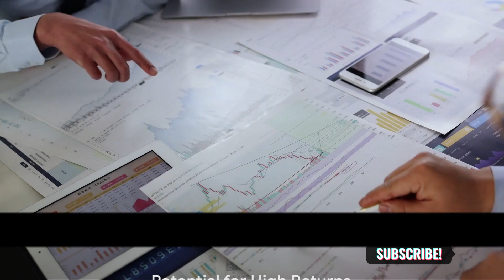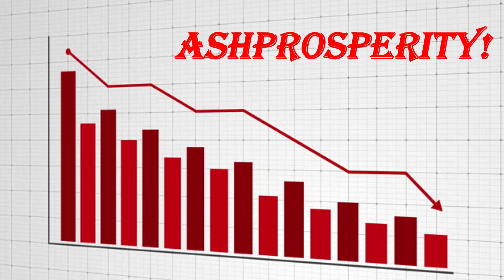AshProsperity Presents: Demystifying Private Equity Investments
Welcome to AshProsperity, your ultimate destination for financial insights and investment strategies. In this video, titled "Demystifying Private Equity Investments," we embark on an educational journey to unravel the complexities of private equity. Join us as we explore the inner workings of private equity investments, shedding light on their mechanisms, impact on businesses, and potential returns.

Whether you're a seasoned investor looking to diversify your portfolio or someone new to the world of finance seeking valuable insights, this video is tailored for you. Gain a deeper understanding of how private equity investments operate, discover their unique advantages, and learn how they can enhance your overall investment strategy.

At AshProsperity, we believe in empowering individuals with knowledge to make informed financial decisions. Join us on this enlightening exploration of private equity and unlock a world of investment opportunities.